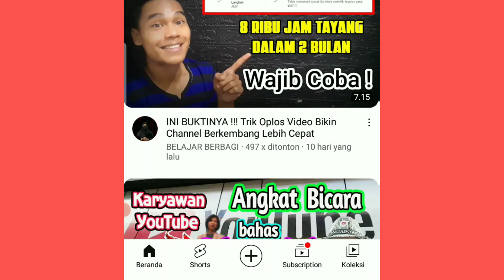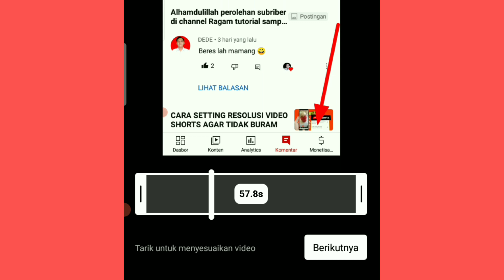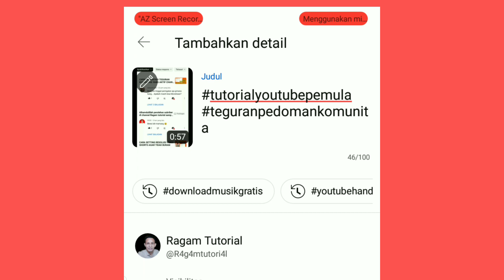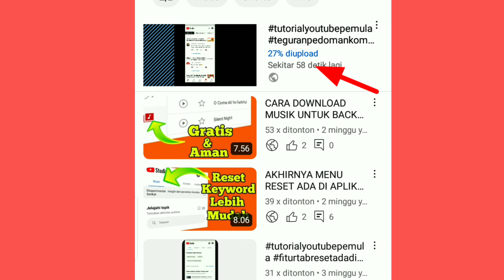CARA UPLOAD VIDEO SHORTS KUALITAS TINGGI 1080p DI APLIKASI YOUTUBE PAKE HP ANDROID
Di video ini akan saya berikan tutorial cara upload video shorts kualitas tinggi 1080p di aplikasi YouTube menggunakan hp android.
Agar kualitas gambar video shorts yang di upload bagus dan jernih tidak buram maka video shorts yang di upload ke YouTube harus beresolusi tinggi bisa resolusi hd 720p atau resolusi hd 1080p.
Nah di sini saya beri contoh upload video shorts kualitas hd1080p.
Untuk lebih jelasnya silahkan simak videonya berikut ini.